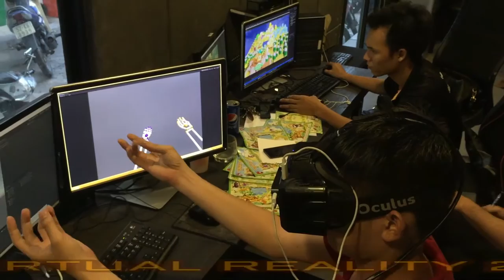[ALTA MEDIA] LẬP TRÌNH TƯƠNG TÁC THỰC TẾ ẢO PHIÊN BẢN 2.0 (aka VR 2.0)